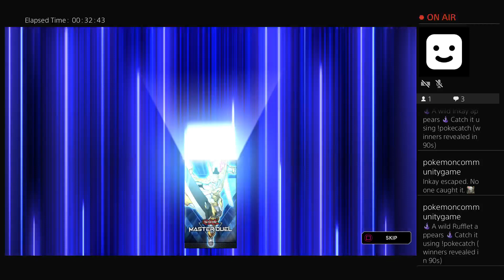Master duel 🌑no commentary🌚